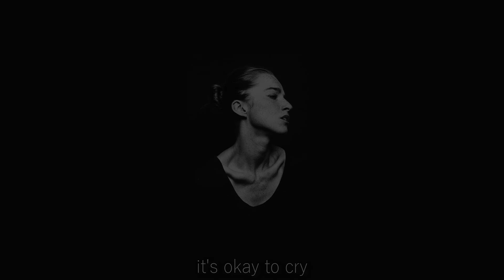it's okay to cry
(0:00) isabella fortuna - so small and so quiet
(3:01) Kate Corbet - How Did I Get Here
(6:57) millie - it tastes like love but its not

shout out to The Worst Taste, for providing these songs in their channel! check them out: